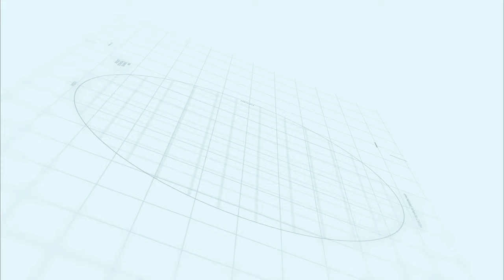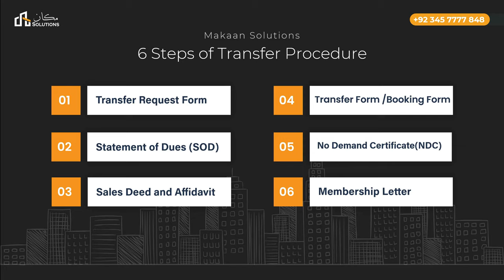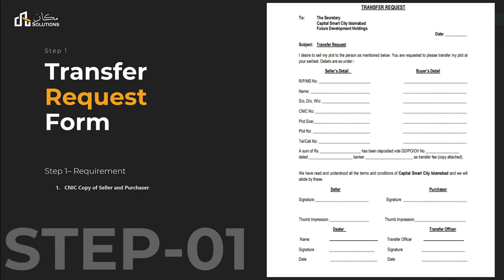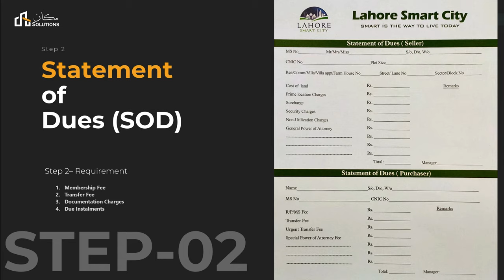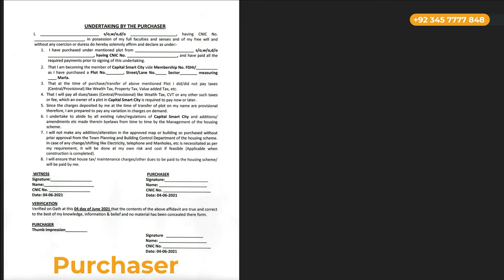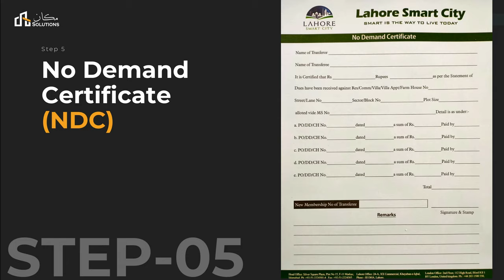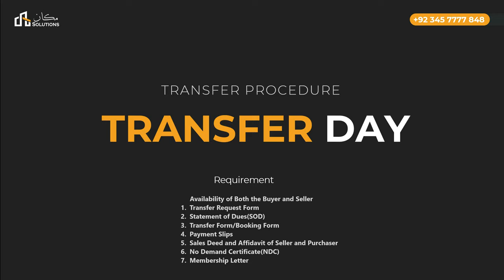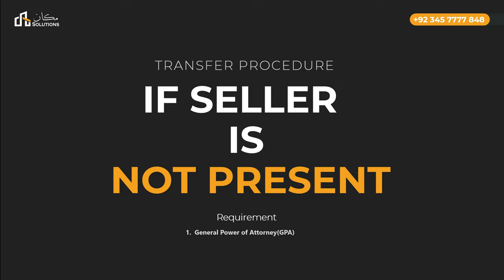File Transfer Procedure in Lahore Smart City || Resale of Files in Lahore Smart City || 0345-9999881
Detailed Video of File Transfer Procedure in Lahore Smart City and Resale of Files in Lahore Smart City

Lahore Smart City is the Second Smart City in Pakistan and an ambitious project based in Pakistan creating one of the largest housing estates vicinity of Lahore City and attracting local and foreign residents and business investors from across the world.

Rizwan Cheema
Makaan Solutions